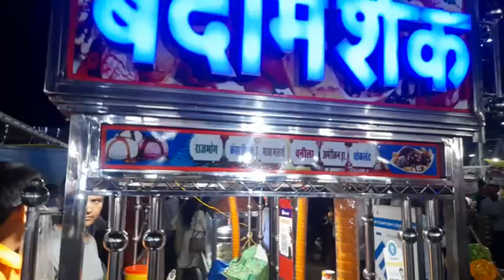बछरावा हिंदू मुस्लिम एकता दशहरा मेला... रफ़ी अहमद किदवई पार्क बछरावा में.